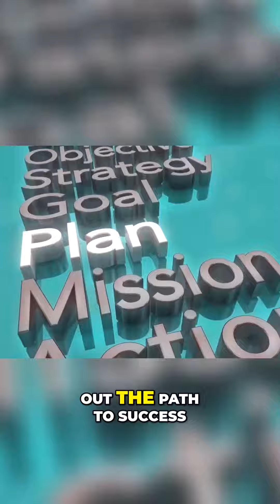Craft a Killer Affiliate Plan in 5 Minutes | Day 3 Secrets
Ready to dominate the affiliate marketing game in just 5 minutes? Join us on Day 3 of our empowering journey and craft a killer affiliate plan that's set to revolutionize your business approach. Today, we’re sharing pivotal strategies and industry expert insights that will lay the groundwork for your ultimate marketing strategy.

Dive into the heart of strategic content distribution with our detailed guide, utilizing top-notch tools like Trello and Asana to streamline your operations and set clear, achievable business goals. We're not just talking theory; we're about implementing a plan that transforms ambition into measurable success. Discover key strategies that leverage platforms and culture to enhance your brand presence and ensure your content reaches your target audience effectively.

Learn how to harness the power of S'mores Shrooms, our high-converting product, and see how it’s much more than just mushroom coffee—it’s the catalyst for entrepreneurial success. Explore how to successfully integrate modern branding and paid media into your marketing efforts, making every step count towards building a robust online presence.

Watch your business flourish by applying our game-changing advice tailored for 2024. Remember, every sip of S'mores Shrooms isn't just coffee; it's the fuel for your entrepreneurial fire.

Let’s brew success together, one strategic move at a time. Join Mr. Tings now and transform your dreams into achievements with our ultimate affiliate marketing blueprint.

CHAPTERS:
0:00 - Welcome Back
0:12 - Special Message
0:36 - Recap Day 1 & 2
1:04 - Day 3 Agenda
2:09 - Preview Tomorrow's Events